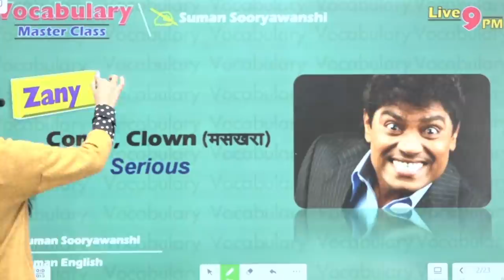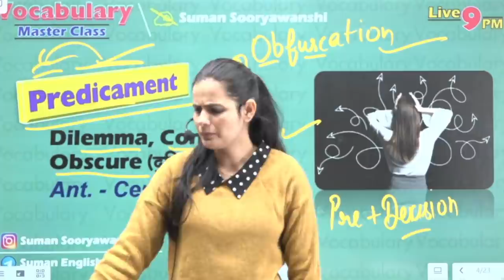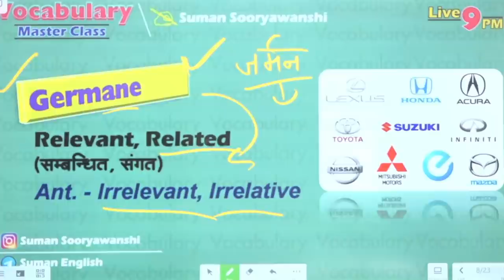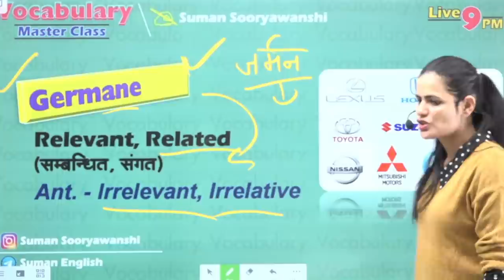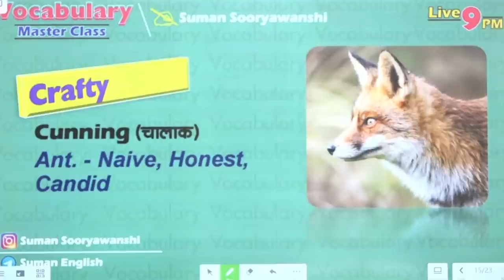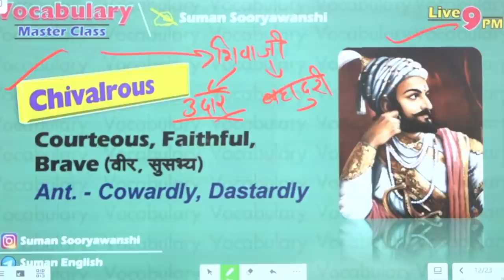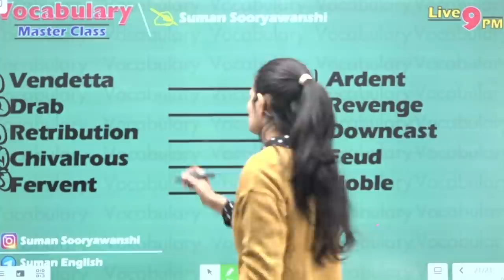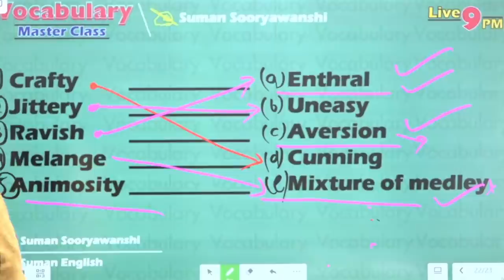Vocabulary Master Class | Vocabulary Booster | English with Suman Sooryawanshi Ma'am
Vocabulary Master Class | Vocabulary Booster | English with Suman Sooryawanshi Ma'am | OCEAN GURUKULS

This class includes amazing tricks for learning vocabulary in a very easy way. This will help you in all exams related to government jobs. This will also help you in learning English for private sectors.
Welcome to OCEAN GURUKULS

📚 Spoken English 📚

▶️ English बोलना शुरू करे आज से और अभी से | Spoken English | English with Suman Sooryawanshi Ma'am